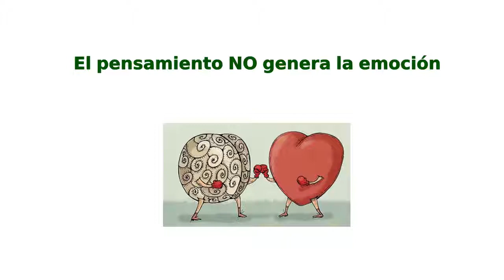Reflexión: El pensamiento NO genera la emoción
Éste es un fragmento del Curso extendido de formación para ser Terapeuta 2017-18 en el que se demuestra con un ejemplo muy básico que las emociones son una realidad mucho más básica que los pensamientos.